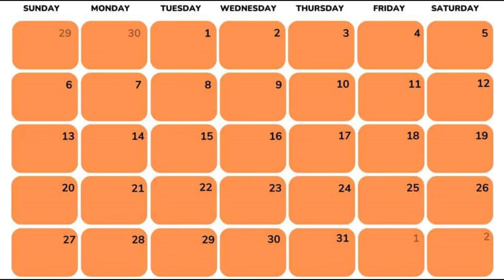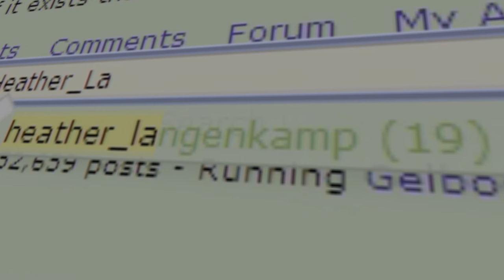The EFAP Movies A Nightmare on Elm Street Arc - Official Trailer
The EFAP crew enter their next arc for Halloween, a spookier series than any we've seen before!

Audio by MauLer
Video by Wolf